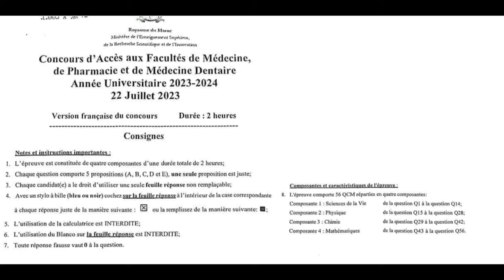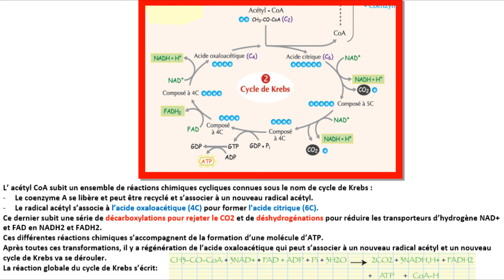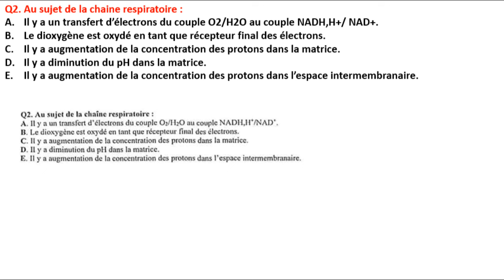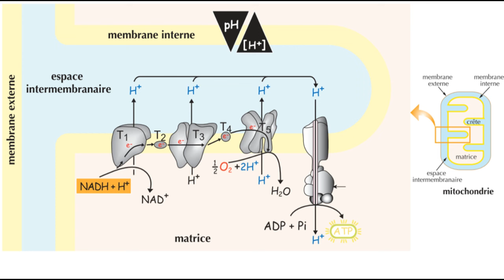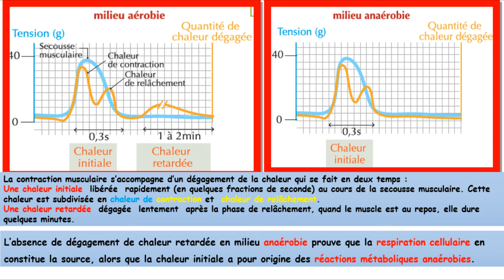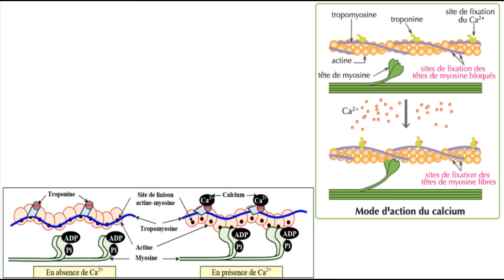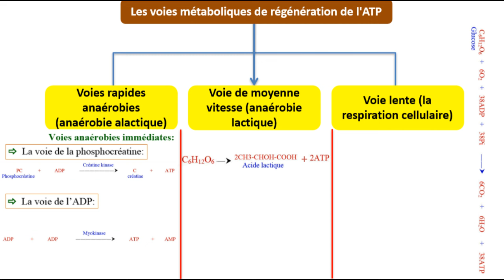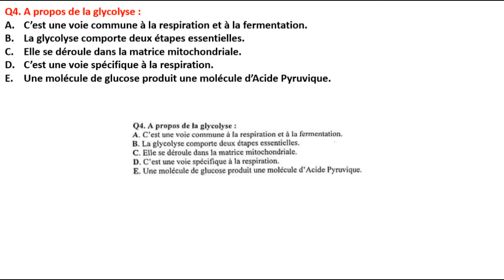Concours de médecine et de pharmacie et médecine dentaire 2023 partie ''1'' (تصحيح بالداريجة)